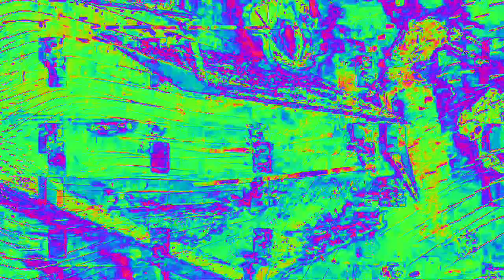[EPILEPSY WARNING] Movie 23 02 14 08h09m23s *Photosensitivity Warning*